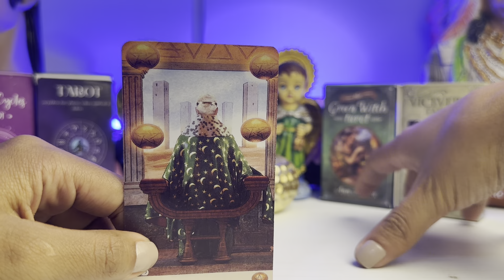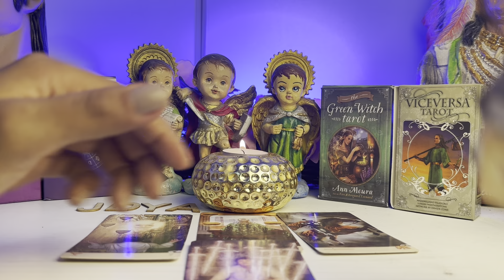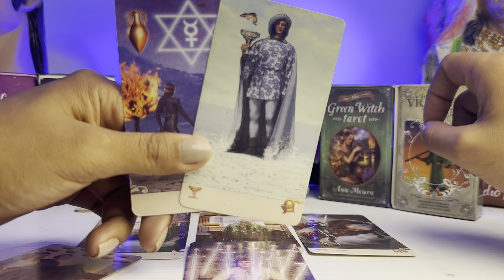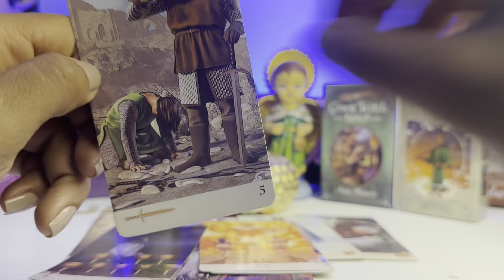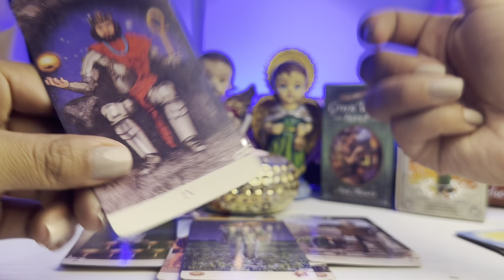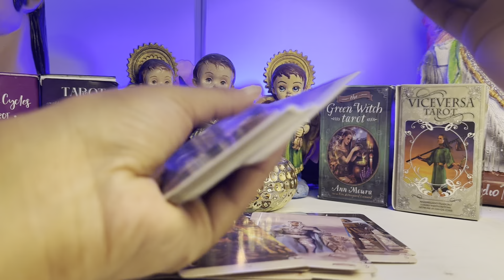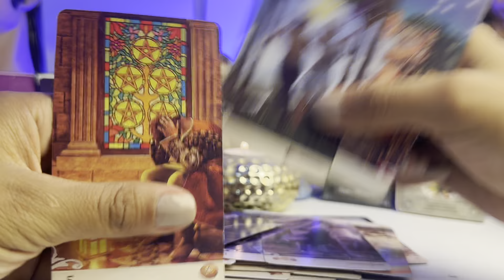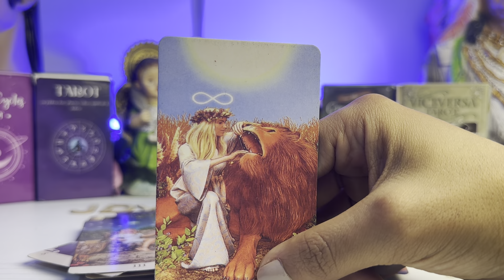ARIES ♈️TU MENTE SE DESPEJA VEO DESAPEGO TIENES MUCHA FUERZA AHORA Y EMPIEZAS ALGO NUEVO TE FELICITO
Aries
Aries hoy
Aries tarot
Tarot Aries
Aries horóscopo
Horóscopo Aries
Aries 2023
Aries amor
Aries amor